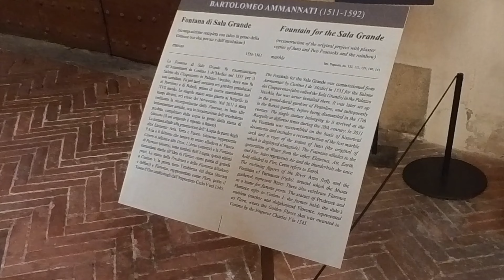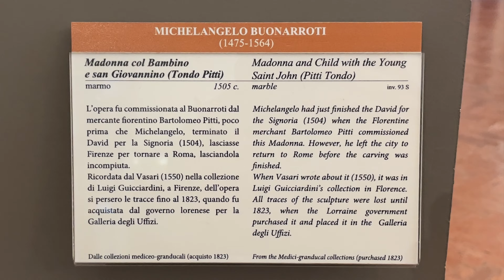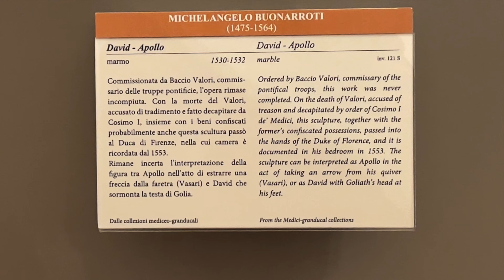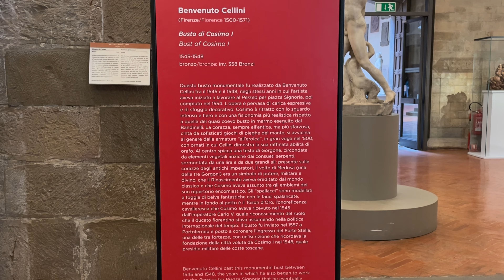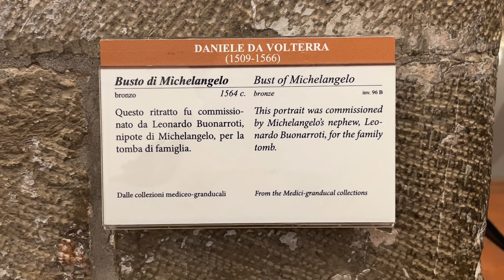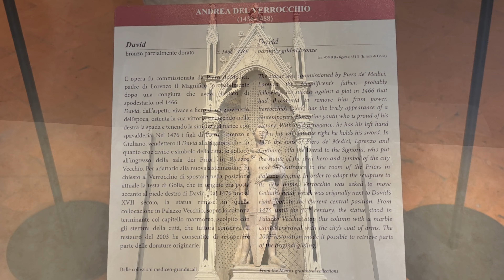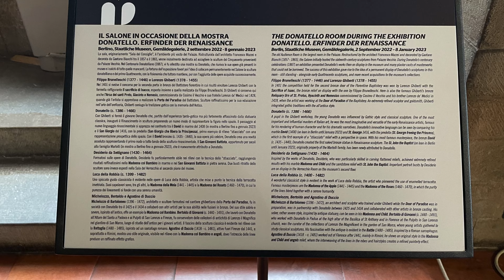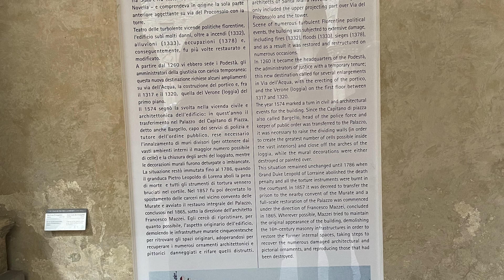Tour through the Bargello Museum in Florence, Italy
In case you're wondering, here is a video of our tour through the Bargello Museum in Florence, Italy. We primarily followed the Rick Steves Audio Tour, which was great and hit on key Renaissance pieces throughout the rustic palazzo including work by Donatello and Michelangelo. Also noted some other beautiful artworks throughout the musuem

Chapters
0:00 - Entering the Bargello Museum
0:09 - Courtyard of the Bargello Museum
1:09 - Fountain for the Sala Grande
2:12 - Bacchus - Michelangelo
2:21 - Madonna and Child with the Young St. John - Michelangelo
2:49 - Brutus - Michelangelo
3:01 - David (Apollo) - Michelangelo
3:52 - Madonna and Child with the Young St. John - Rustici
4:01 - Bust of Cosimo - Cellini
4:15 - Dying Adonis - De'Rossi
4:27 - Sepulchral Monument to Mario Nari - Ammannati
4:57 - Flying Mercury -  Giambologna
5:15 - Bust of Michelangelo - Volterra
5:27 - Crucified Christ
5:37 - Florence Triumph Over Pisa - Giambologna and Francavilla
5:47 - Perseus rescuing Andromeda - Cellini
5:57 - Diana and Actaeon - Moschino
6:07 - David - Donatello
6:23 - David - Verrocchio
6:35 - Saint George - Donatello
6:45 - Competition Panels submitted by Brunelleschi and Ghiberti
6:51 - Sacrifice of Isaac - Ghiberti
7:01 - Sacrifice of Isaac -  Brunelleschi
7:10 - The Donatello Room
8:16 - The Chapel of Mary Magdalene

The National Museum has its setting in one of the oldest buildings in Florence that dates back to 1255. Initially the headquarters of the Capitano del Popolo (Captain of the People) and later of the Podestà, the palace became, in the sixteenth century, the residence of the Bargello that is of the head of the police (from which the palace takes its name) and was used as prison during the whole 18th century. Its walls witnessed important episodes of civic history. It was the meeting place of the Council of the Hundred in which Dante took part. It wituessed sieges, fires, executions, the most famous perhaps being that of Baroncelli, involved in the Pazzi plot against the Medici, which Leonardo also witnessed. During the 14th and 15th century, the palace was subjected to a series of alterations and additions, still preserving its harmonious severity, best seen in the beautiful courtyard, the balcony and the large hall on the first floor.

The building's use as National Museum began in the mid-19th century. Today it is the setting for works of sculpture, mainly from the grand ducal colleotions, and for many examples of "minor" Gothic decorative arts.

The large 14th century hall on the first floor displays some works by Donatello (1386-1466) including the early marble David, the St. George moved to this location from the niche in Orsammichele, the more mature and ambiguous bronze David, the Atys. and the Marzocco, originally installed on the battlements of Palazzo Vecchio. The works of the master are surrounded by the most delicate works of his pupils Desiderio da Settignano (c. 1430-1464) and Antonio Rossellino (c. 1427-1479). The collection also includes the two panels entered by Lorenzo Ghiberti and Filippo Brunelleschi for the Baptistery door competition of 1401. The Renaissance repertoire comprises the glazed terracottas by Luca della Robbia (c. 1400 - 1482) that include a very extraordinary group of Madonna with Child.